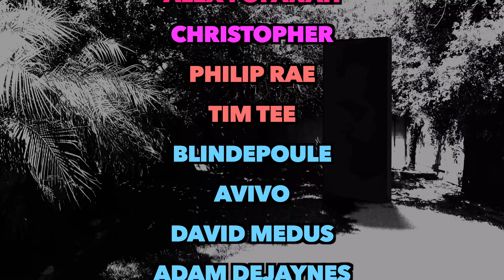DTR S6 EP 597: What You Need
Why are we here? What is our purpose? These are two questions one asks once the first stage of enlightenment occurs. In this episode, we will examine some basic principles of where we are and how maybe, just maybe, everything that happens to us is exactly what we need to grow and evolve to the next level. Enjoy.